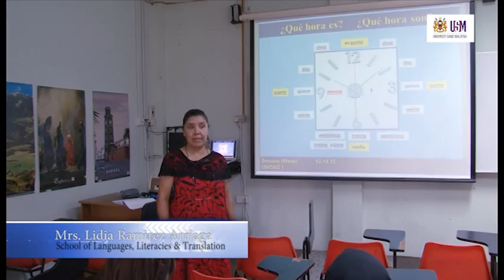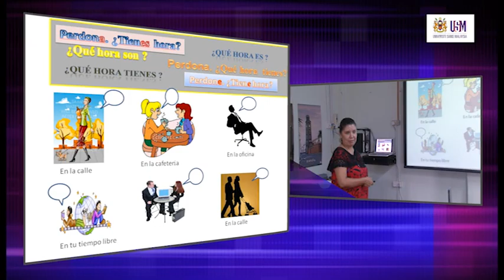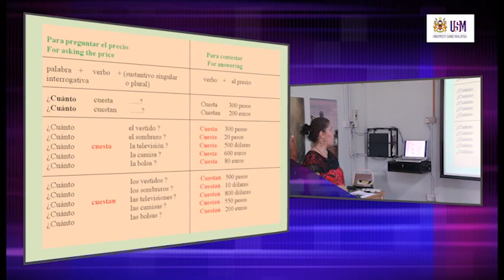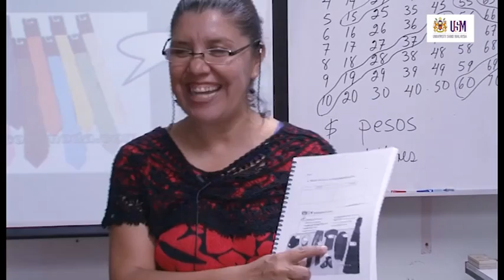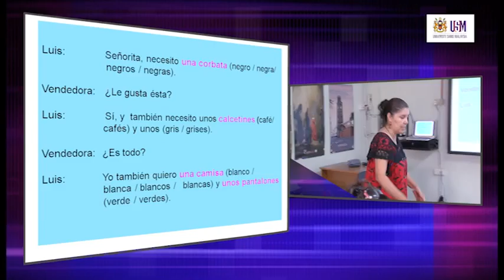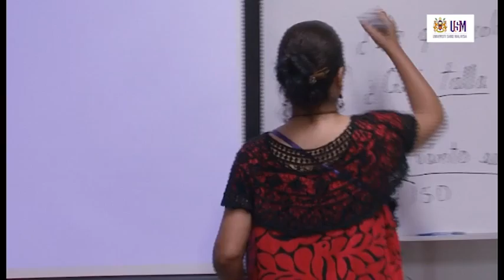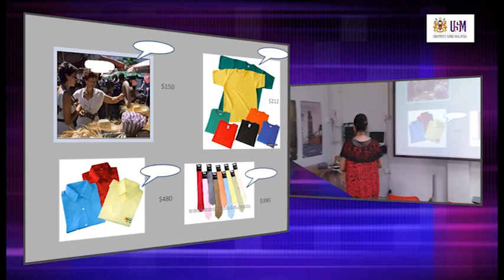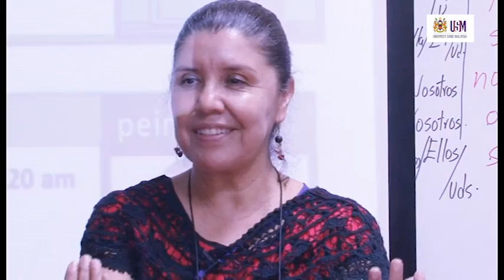LAE200 ¿Qué hora es? ¿Qué hora son?